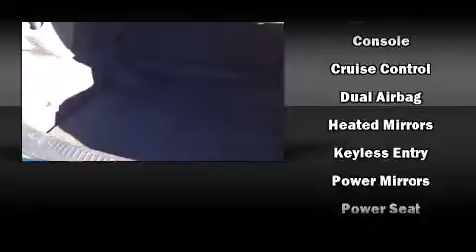2014 Chevrolet Malibu 1LT FWD Auto w/ Start-Stop Technology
2595 Barnett Highway.

Discerning drivers will appreciate the 2014 Chevrolet Malibu. Under the hood you'll find a 4 cylinder engine with more than 170 horsepower, providing a smooth and predictable driving experience. All of the premium features expected of a Chevrolet are offered, including: delay-off headlights, front and rear reading lights, 1-touch window functionality, power front seats, air conditioning, remote keyless entry, and much more. Premium sound drives 6 speakers, providing you and your passengers a sensational audio experience. Chevrolet also prioritized safety and security with features such as: dual front impact airbags with occupant sensing airbag, front and rear SIDE impact airbags, traction control, brake assist, ignition disabling, onStar, and 4 wheel disc brakes with ABS. Various mechanical systems are monitored by electronic stability control, keeping you on your intended path. This vehicle has achieved Certified Pre-Owned status, by passing Chevrolet's rigorous certification process. We pride ourselves on providing excellent customer service. Please don't hesitate to give us a call.